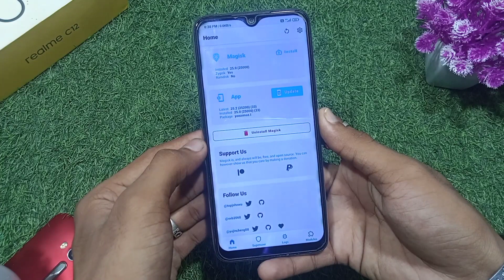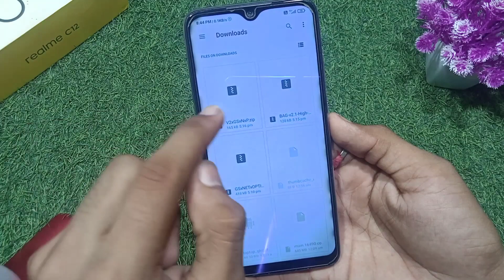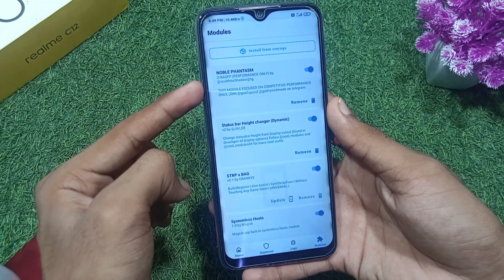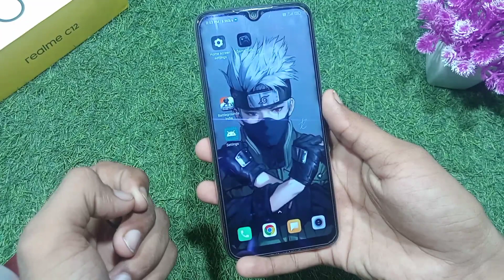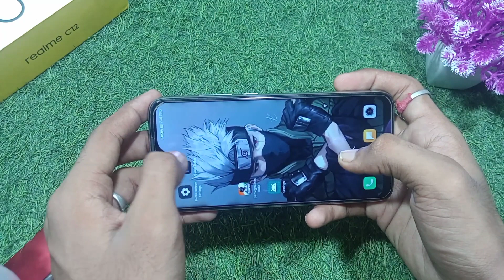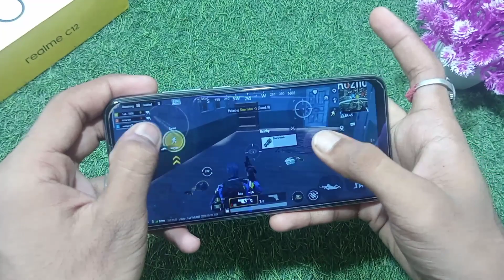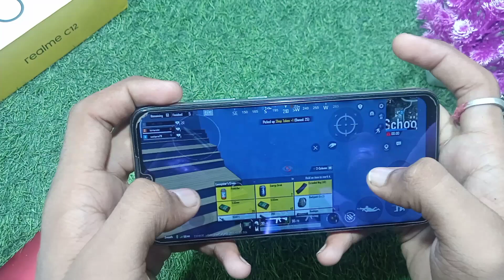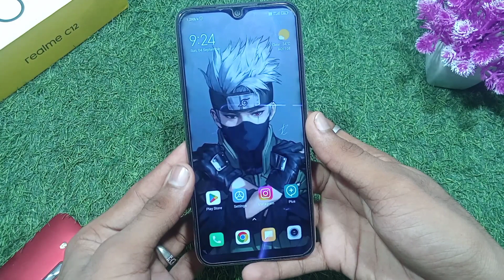Top 3 Magisk Modules For Gaming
Hello guys mera naam h piyush gujjar Or main aapko aaj ke es video m kuch magisk module bataye h gaming wale